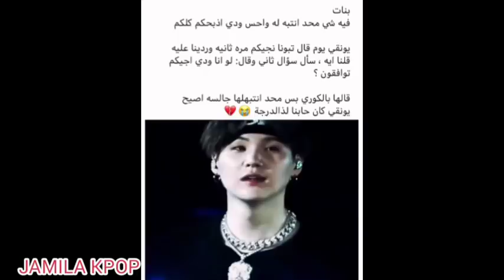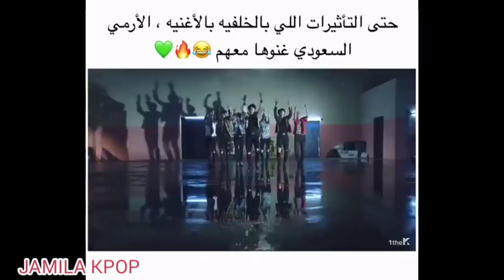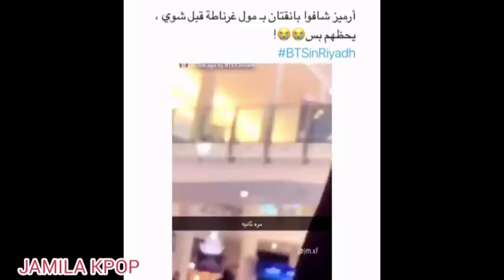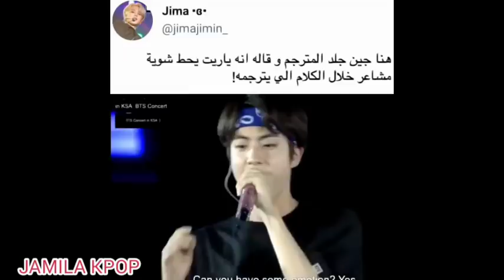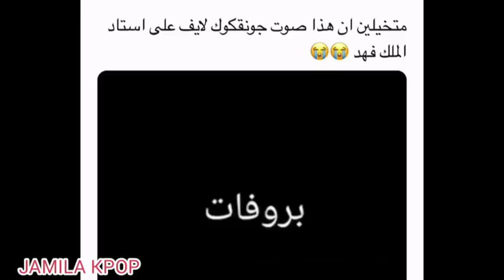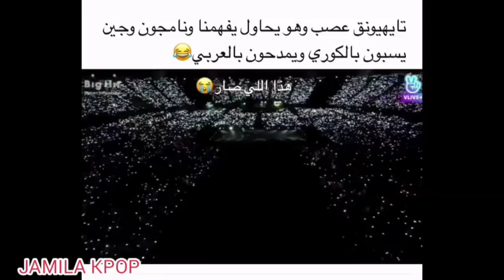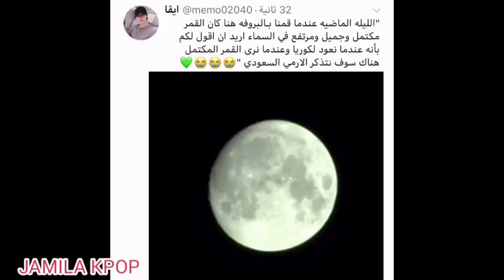جولة أنستغرام BTS في السعودية 💚💜💚